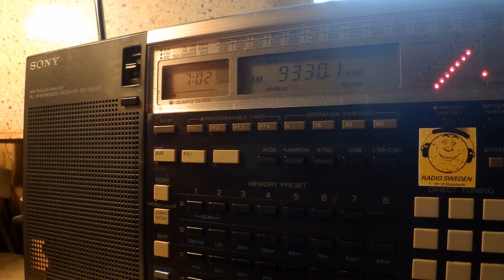23 10 2015 Cuban Spy Numbers HM01 in Spanish 0700 on 9330 Bejucal